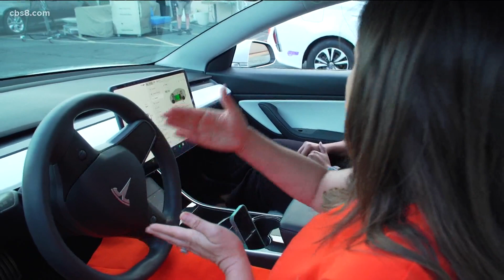MAAC's Electric Vehicle Access Program for low-to-moderate income communities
The Electric Vehicle Access Program aims to increase the number of plug-in or battery electric vehicles in low-to-moderate income communities.